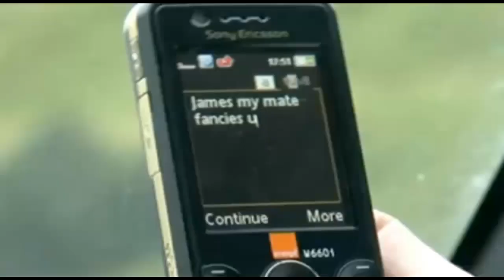Ain't No Party Like an Alcoholic (texting) Party